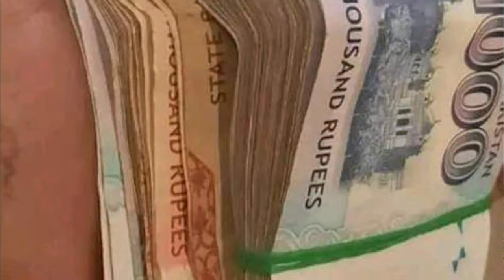Banjar Zameen or Sona. Banjar Zameen, Kissan ko Crore Pati bana sakti hy.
Banjar Zameen Gold Ban sakti hy, bus Aik Kaam
Kissan ko Carore Pati bana sakta hy.